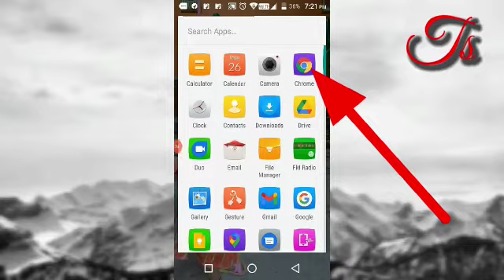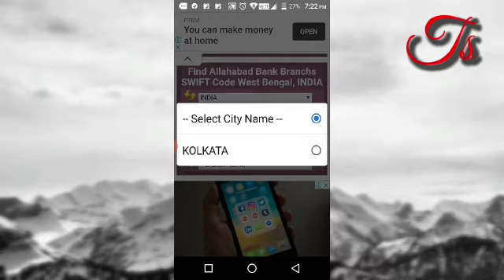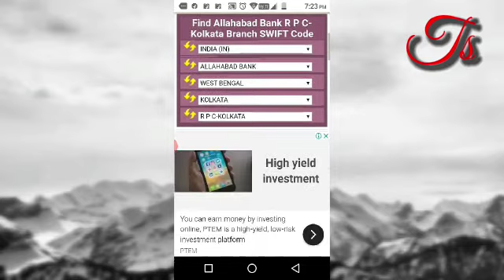Swift code | Allahabad Bank swift code | how to find swift code of Allahabad Bank account ? Dec 2020